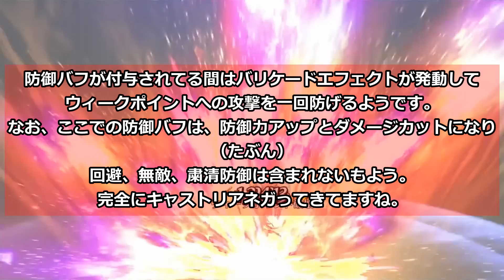【FGO】イリヤ祭：高難易度「風雲後夜祭～覇者の陣～」ウィークポイント破壊で後半ラッシュ！【Fate/Grand Order】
イリヤ祭高難易度、耐久編成でも行けそうですけど、運ゲー要素も強そう。